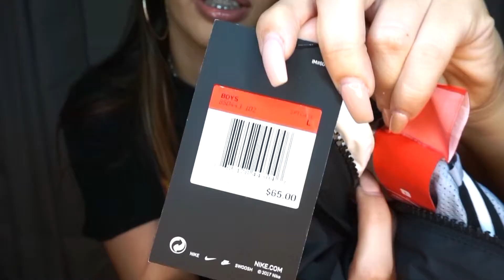Nike & Adidas Haul